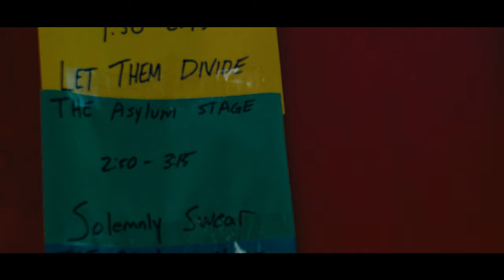Solemnly Swear - Cross My Heart & Hope To Fly (Live Music Video)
Solemnly Swear - Cross My Heart & Hope To Fly ft. Chris Acosta & Charles Cody Wilds  (Live Music Video)

Director - Matt Napier
DP - Matt Napier
Producer - Matt Napier Film & Photo
Editor - Matt Napier

Live from Grovefest 2022 in Coal Grove, Ohio